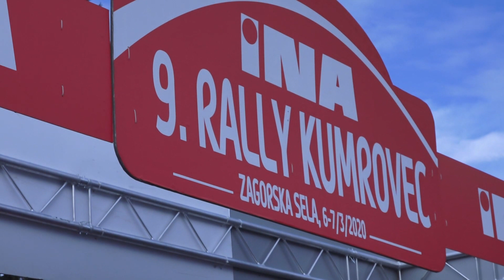9. INA Rally Kumrovec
Austrijska posada Wagner i Winter pobjednik 9. INA Rally Kumrovec